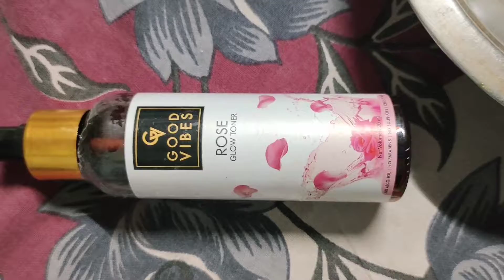For glowing skin home remedies ❤️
fallow on my insta id..
gopa majumder.